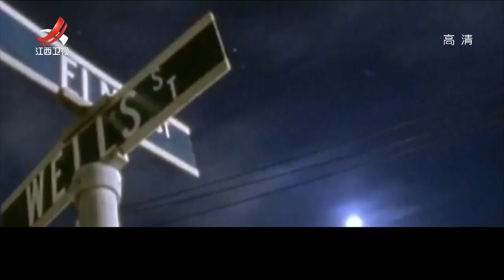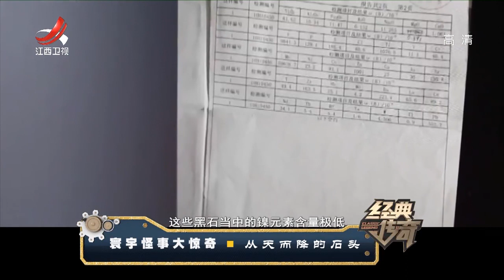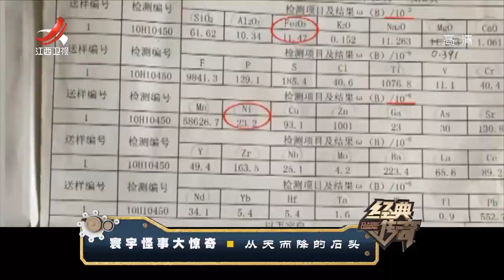《经典传奇》寰宇怪事大惊奇：从天而降的石头 20190116